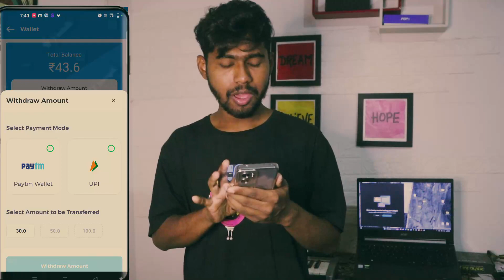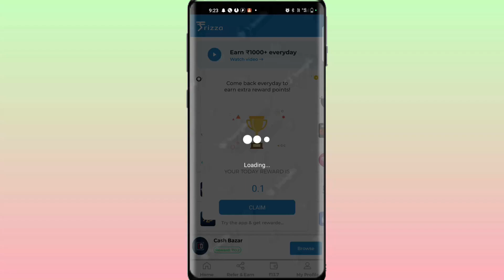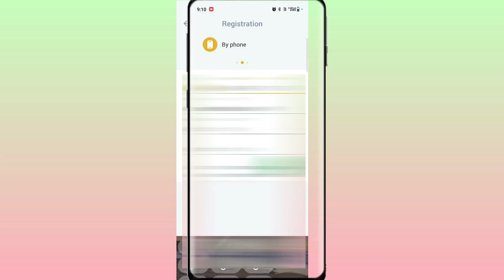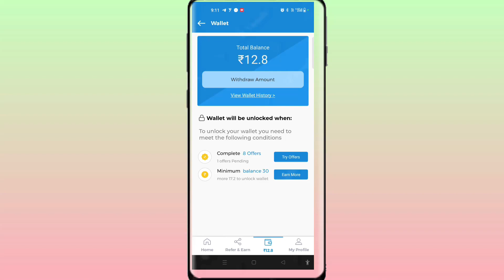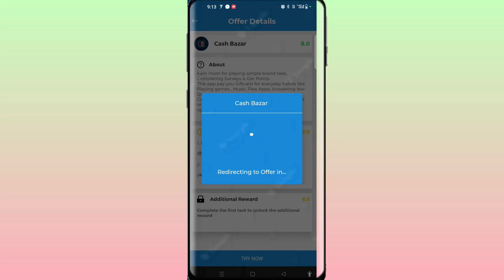Can You Believe Frizza app payment proof real or fake 🤔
Frizza app payment proof  real or fake / Frizza app withdrawa  real or fake
hello guys i am going to proof the Frizza app
  is it real or fake

bast earning app